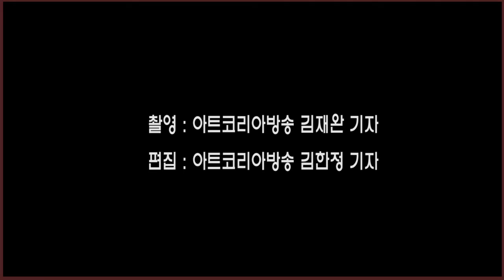소정 정순정 개인전